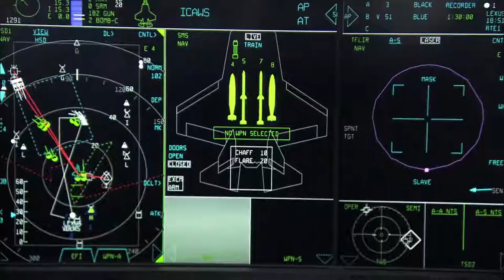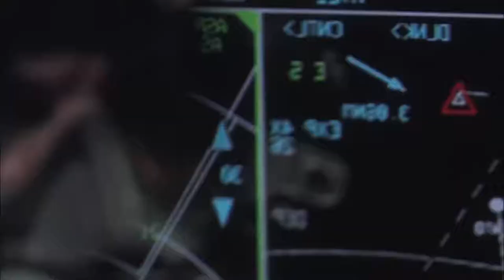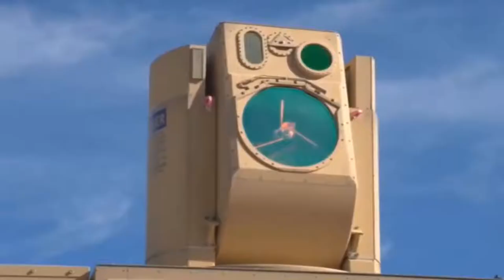7 MOST INSANE MILITARY WEAPONS IN ACTION !! 7 ARMAS MILITARES MAIS INSANAS EM AÇÃO!!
7 ARMAS MILITARES MAIS INSANAS EM AÇÃO!!
7 MOST INSANE MILITARY WEAPONS IN ACTION !

A busca constante pelo poder e pela destruição mostra como as armas fazem parte de tudo isso. E a construção de armas de guerra melhores e mais sofisticadas sempre foi um dos maiores objetivos da tecnologia como um todo.
Mas nunca saberemos até quando vai essa busca insana por armas que já se tornaram um verdadeiro perigo para a humanidade.

The constant search for power and destruction shows how weapons are part of all this. And the construction of better and more sophisticated weapons of war has always been one of the greatest goals of technology as a whole.
But we will never know until when this insane search for weapons that have already become a real danger for humanity goes.
So, we here in the Curious Universe are going to show you now: